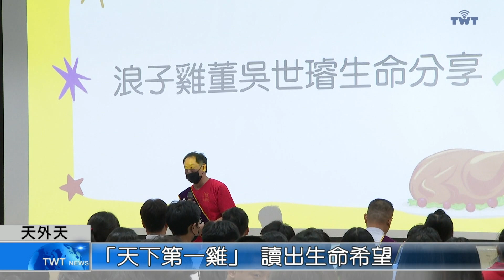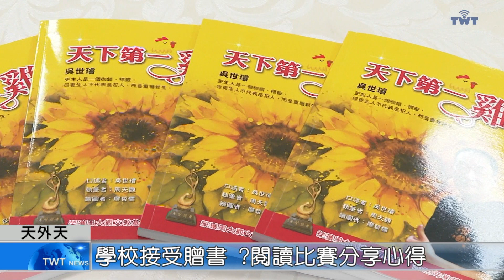天外天新聞1130620 08「天下第一雞」 讀出生命希望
明志國中辦理生命教育「天下第一雞」閱讀比賽，鼓勵學生閱讀浪子雞董吳世璿的故事，了解他的改變和奮鬥的過程，透過心得的分享，學習如何面對人生的課題，進而挑戰自己、突破困境。